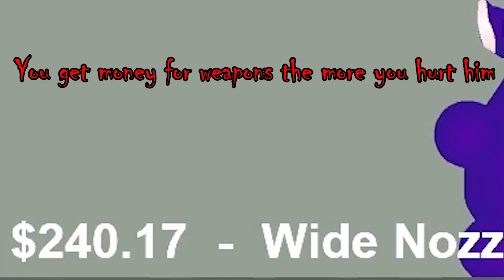The Dark World Of Edgy Flash Games.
Today, we get into the nitty gritty.
The side of the early 2000's that many wish to be forgotten, but whose importance and influence can still be felt today.
Hella brutal and violent video games!
Ah, some things never go out of style. And the entirety of Newgrounds should be framed in the Smithsonian.
Did I mention I like flash games?